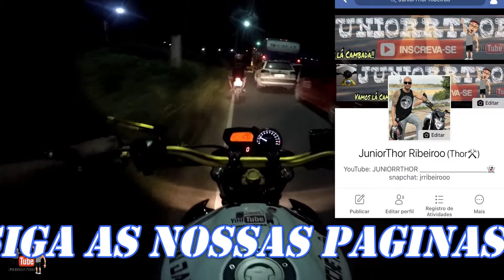XJ6 NO ENGARRAFAMENTO - TUDO PARADO - JUNIOR THOR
!!! FALAAAAAA CAMBADAAAA !!!
▬▬▬▬▬ஜ۩۞۩ஜ▬▬▬▬▬

Mais um videozinho ai para nós galera, não se esqueça de deixar seu LIKE, Comentar sugestões de videos novos e Compartilhar o vídeo com os Amigos, para nos ajudar a divulgar o canal.

⚠ Itens necessários ⚠

Enviar o seu vídeo para os numero abaixo:

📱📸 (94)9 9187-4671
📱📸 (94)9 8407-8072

  ▬▬▬▬▬▬ஜ۩۞۩ஜ▬▬▬▬▬

⚒ Canal no YouTube:
JuniorrThor Motovlog

⚒ Pagina:
XJ6 DANADA - JUNIORRTHOR

jrribeirooo